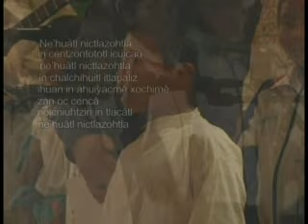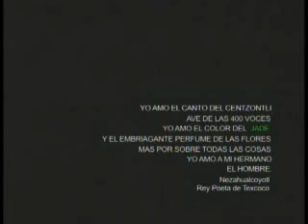Amo el canto del Zenzontle Poema en nahuatl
El niño Carlos Rafael Aparicio Alonso nos recita este hermosísimo poema en Nauatl de nuestro rey poeta Nezahualcóyotl.

 IN CENTZONTOTOTL

NEHUATL NI MITZ TLAZOHTLA
IN CENTZONTOTOTL  ICUICAUH
IN CHALCHIUITL  I TLAPALUIZ
IHUAN IHAUIACHMEH XOCHIMEH
ZAN OCCENCA
ICNEUHTZIN IN TLAZOHTLA

EL PÁJARO CENTZONTLI

YO AMO EL CANTO
DEL CENTZONTLI
AVE DE LAS 400 VOCES
YO AMO EL COLOR DEL JADE
Y EL EMBRIAGANTE PERFUME
DE LAS FLORES
MÁSSOBRE TODAS
LAS COSAS
YO AMO A MI HERMANO EL HOMBRE